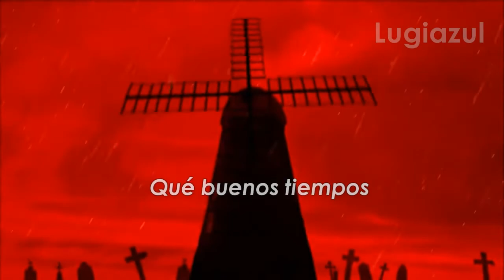Gorillaz - Spitting Out The Demons Sub Español (HD)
Subtitulos en español para la canción  Spitting Out The Demons de la banda virtual Gorillaz, b-side del single Feel Good Inc. Perteneciente también al recopilatorio de b-sides y rarezas D-Sides, que fue publicado el 2007.